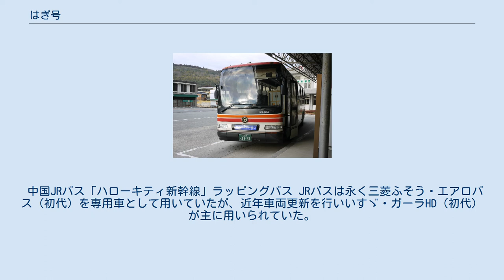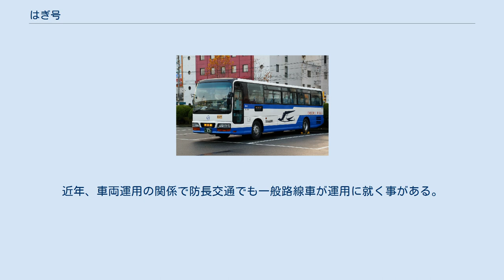はぎ号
防長交通 はぎ号（中国JRバス） はぎ号（はぎごう） は、かつて山口県山口市と萩市を結んでいた特急バスである。
 本項目では、派生系統である「スーパーはぎ号」についても記す。
 本路線は、1971年3月より運行開始された国鉄バス防長線の萩観光特急便が前身である。
運行開始当初は防府駅から山口駅を経由し東萩駅を結ぶ季節運行路線であった。
 1975年3月10日の山陽新幹線博多開業に伴い、国鉄バスでは新幹線の時間短縮効果を山陰地区にも波及させるべく、小郡駅（当時）の新幹線口へ乗り入れを行なうことになった。
小郡駅は防長交通の営業エリアであったことから、特急便については防長交通と相互乗り入れを行なうことになり、特急便の運行が開始された。
「はぎ号」の愛称もこの時に設定された。
 この時、小郡駅（現・新山口駅） - 萩市内間を乗車する場合についてはバス指定券制度を導入、新幹線の特急券と同時に「はぎ号」の乗車券も購入できるようにした。
途中停留所からの乗車は空席がある場合に限られた。
2010年現在は指定席制度は導入されておらず、全席自由席であるが、時刻表などに座席指定が不要である旨が特記されたり、一部インターネット時刻表検索にも表示されているのは、バス指定券を必要とした当時の名残とも言える。
 乗車券は新山口駅新幹線口、萩バスセンター、東萩駅で発売する。
中国JRバスと防長交通で経路が異なるが、「新山口駅新幹線口 - 萩バスセンター・東萩駅」の乗車券に限り共通乗車可。
途中停留所で下車する場合は、それぞれの会社の乗車券を購入するか、現金による乗車となる。
その他、山口県共通バスカードが利用できる。
中国JRバス担当便については2021年3月を目処にICカード「ICOCA」が利用可能になる予定。
 2015年1月11日から「スーパーはぎ号」が運行されている。
2015年のNHK大河ドラマ『花燃ゆ』にちなんで旧萩市立明倫小学校体育館（萩市役所向かい）に「大河ドラマ館」が設置されるのに併せ、新山口駅と萩・明倫センター（大河ドラマ館前）をノンストップで結ぶもので、バスカードや通常のはぎ号の回数券は使用出来ない。
当初は1年間の期間限定運行の予定だったが、「花燃ゆ」放送終了後に大河ドラマ館が「萩・世界遺産ビジターセンター 学び舎（まなびーや）」（萩・明倫センター）にリニューアルされたのを受けて、運行を継続している。
 2016年10月1日の中国JRバス防長線の路線再編により、同社運行便を「新山口駅⇔湯田温泉・山口駅」ミニ特急便と「湯田温泉・山口駅⇔萩・明倫センター」普通便（東萩駅乗り入れ廃止）に系統分割し特急「はぎ号」を廃止（「スーパーはぎ号」は運行継続）。
「はぎ号」は防長交通便にのみ付与されることとなった。
 2017年10月1日、防長交通のダイヤ改正に併せ、「はぎ号」の運行終了と、「スーパーはぎ号」の増便（4往復から8往復）が発表された。
新山口駅 - 東萩駅間の一般道経由路線については防長交通の普通便（平日9往復、日祝日7往復）が残るものの、都市間輸送については「スーパーはぎ号」にシフトすることになる。
 青い線がJRバス中国防長線（はぎ号は新山口駅 - 山口駅 - 東萩駅間で運行） 橙色の線は特急はぎ号（防長交通運行便）路線 灰色の線はJRバス秋吉線 太字は停車停留所。
 1984年の時点では、国鉄バス6往復・防長交通9往復の計15往復が設定されていた。
このうち3往復は冬季運休となっていた。
 国鉄時代、国鉄バスでは三菱ふそうB905Nを7台導入した。
前中扉でハイバックシート装備の観光タイプ車両であった。
防長交通では近鉄バス貸切車を譲受して使用していた。
 中国JRバス「ハローキティ新幹線」ラッピングバス JRバスは永く三菱ふそう・エアロバス（初代）を専用車として用いていたが、近年車両更新を行いいすゞ・ガーラHD（初代）が主に用いられていた。
2015年1月からは全便が防長線普通便と共通運用となり、いすゞ・エルガなどの2ドア一般路線車が用いられる旨がリリースされている。
なお、スーパーはぎ号には従前の高速タイプの車両が用いられている。
ハローキティ新幹線の運行に合わせ2018年9月6日から、「ハローキティ新幹線」ラッピングバスが運行されている。
 防長交通は貸切車両の路線転用車（日野・ブルーリボンRU、日野・セレガ（初代）など）が担当している。
近年、車両運用の関係で防長交通でも一般路線...